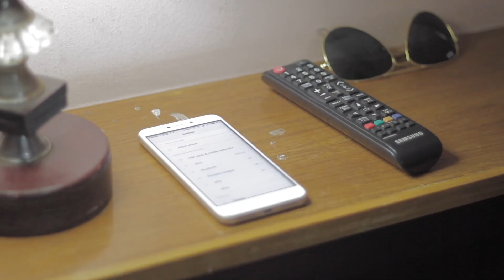Hridoyer Kotha by Tithi & Mahmud Sunny | bangla new song | hd music video 1080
Most Awaited Official Music Video "Hridoyer Kotha" Bangla Song. Exclusively song in EID-UL-FITOR 2018.

Many people like this song.